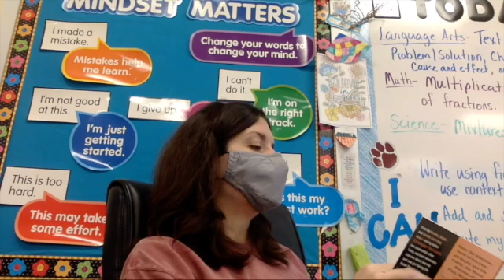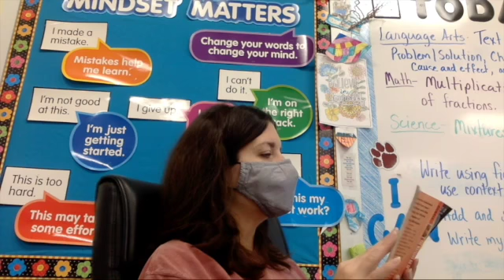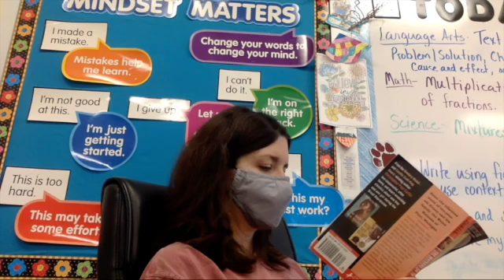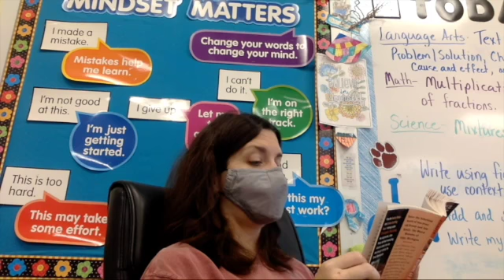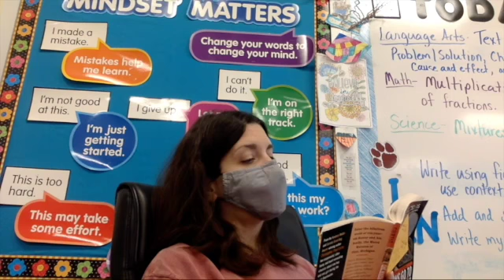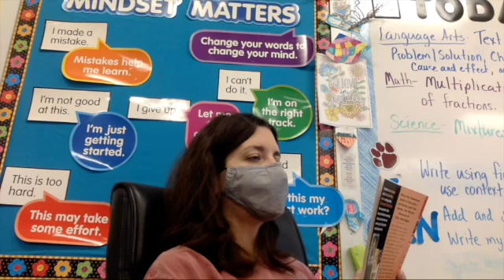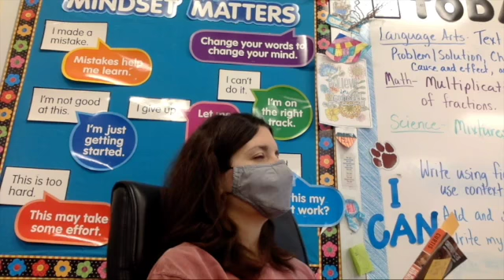WatsonsChapter12Part2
This video is about WatsonsChapter12Part2